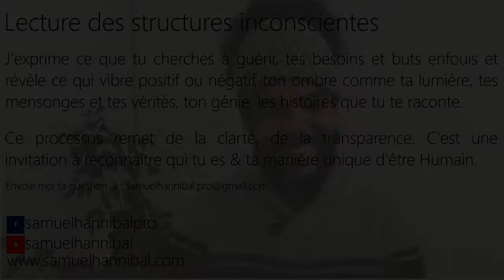Q-R Je me suis froissé un muscle au niveau du cœur. Est-ce une résistance à m'abandonner ?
En jouant à un jeu de confiance avec quelqu'un je me suis déchiré ou froissé un muscle de surface au niveau du cœur. Est-ce encore une résistance à m'abandonner ?